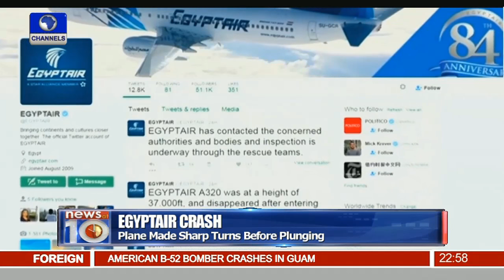News@10: Okiki, Imama Win LBA/NPFL Monthly Awards 19/05/16 Pt.4